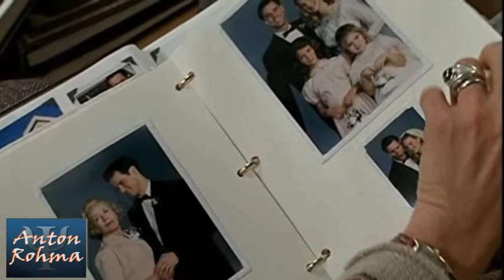La caverna de Platón y el libre albedrío en The Truman Show